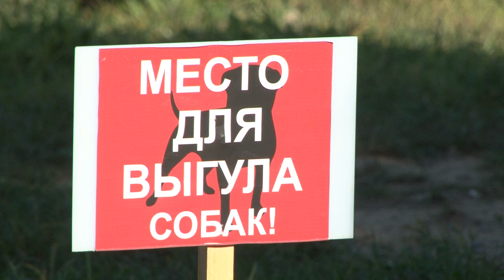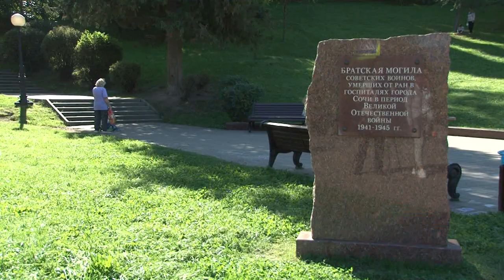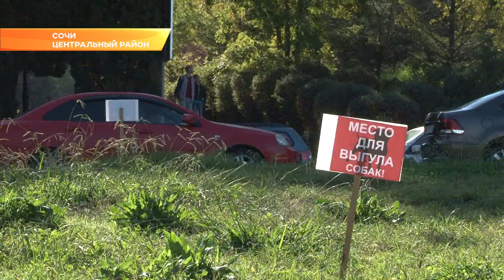В Сочи появилась площадка для выгула собак. Новости Эфкате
Соответствующие таблички появились на зеленой зоне на улице Севастопольской.

Именно эта территория была выбрана не случайно. Площадка находится рядом с Мемориалом воинской славы, зеленую зону которого сочинские собаководы уже давно превратили в место для выгула своих домашних питомцев. И это несмотря на предупреждающие таблички о том, что делать это строго запрещено. Тем не менее любители домашних животных продолжают их выгуливать по главному памятнику погибшим воинам Великой Отечественной войны в Сочи. Собаки бегают и справляют нужду прямо на братской могиле.